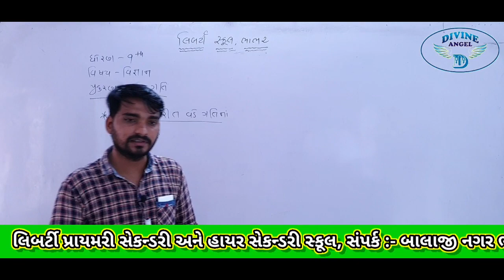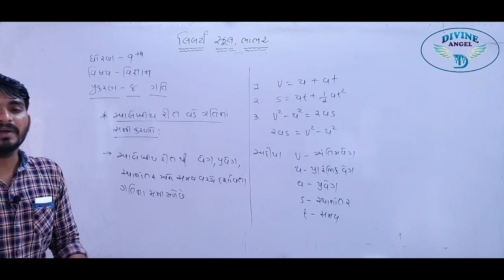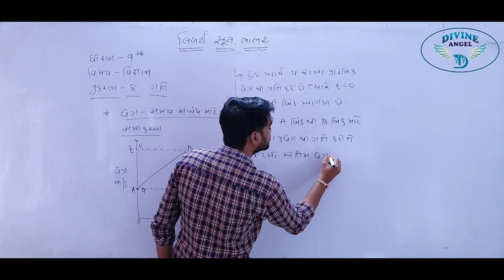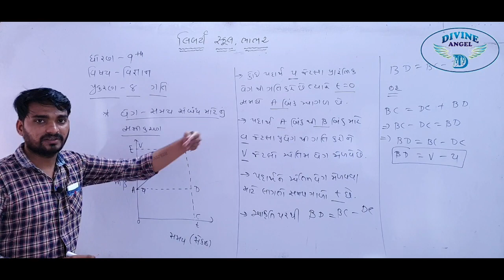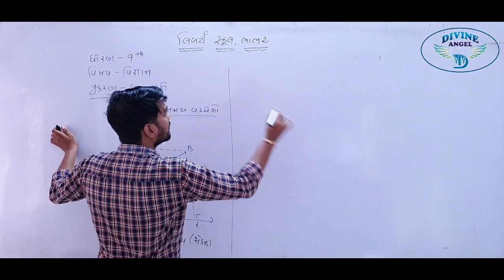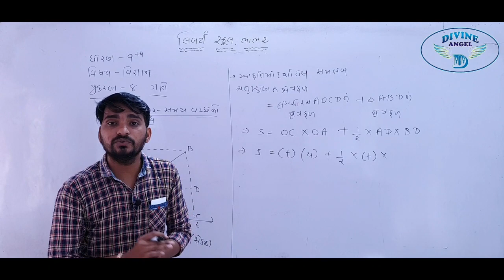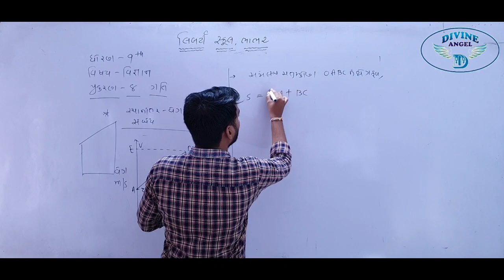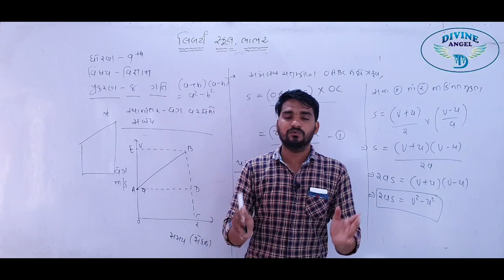9th Science in Gujarati | પ્રકરણ - 8 | લેક્ચર 9 | by અલ્પેશભાઇ સર | Liberty School,Bhabhar